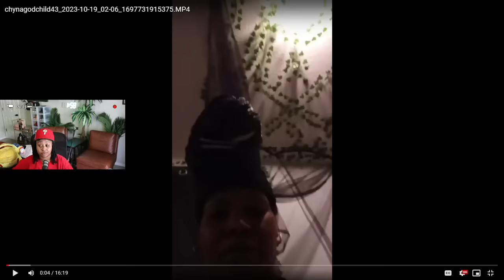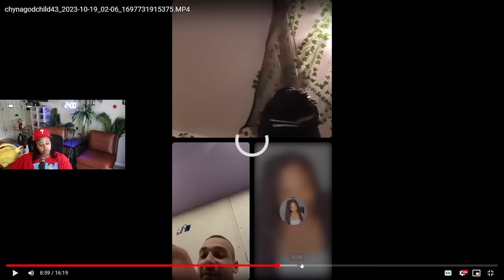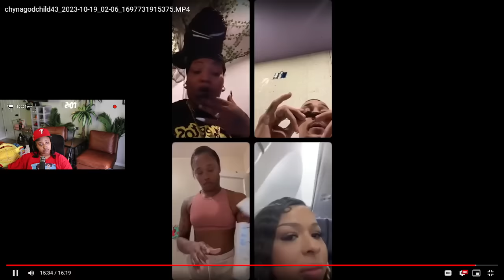Chrisean went LIVE with CHYNA told them to STOP going Live about DR@MA and get in the STUDIO 😱👀